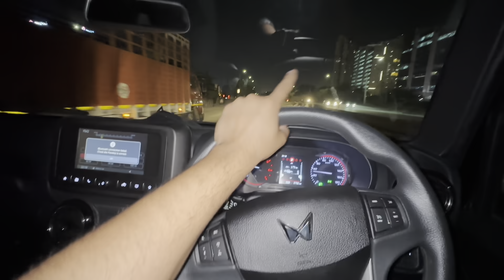AB THAR SE HOGI GANDI VALI OFF ROADING 🚘